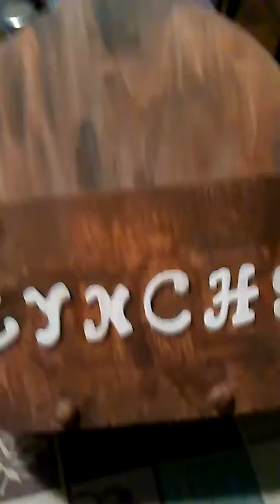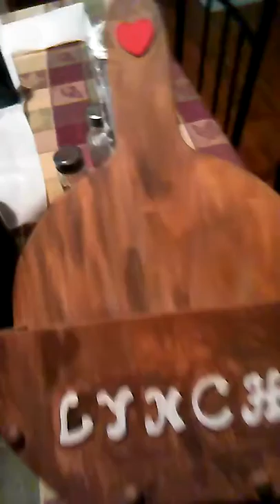Beautiful Budget Redone Canisters, paper plate holder & terracotta pot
Things needed to get the look in this video are: Waverly inspirations chalk paint (White), Apple barrel paint colors being chocolate sprinkle & Nutmeg Brown, FolkArt Metallic Pearl white paint, some brushes real red apple barrel paint, trash bag for easy clean up stencil and a place to work on your project!  Don't forget to let your projects dry for a couple hours to a half a day to make sure your paint has set before Mod podging your items, btw Mod podge can be found at your local craft store or Walmart! Have a blessed day!!!